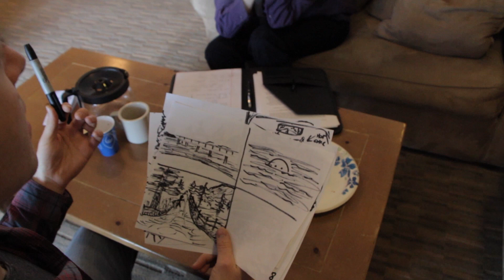30sec TV spot for "Renew" - official entry of the 100 Hour Film Race 2013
A film crew has a fast approaching deadline to shoot a commercial for "Renew". This video takes you behind-the-scenes for a rare glimpse at the magic of making low-budget tv commercials.

Renew your joy
Renew your confidence
Renew your love
Renew your idea of renew
Renew your music

*Please consult your doctor before using Renew. Renew may not be for everyone. Renew's claims have not been approved by the FDA. Actual results may vary. Use only as directed. Side effects may include blind optimism.

This film was made for the 100 hour film race 2013.
Theme: Renew
Prop: Ice
Action: Checking the time

Thanks to all who participated! We had a rollicking good time creating this short. Hope you enjoy!